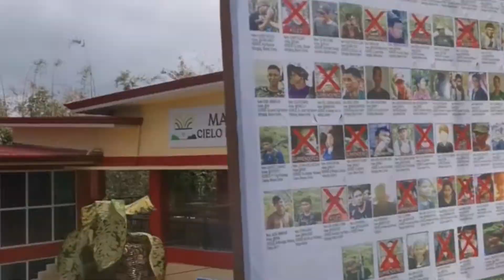My First Long Ride | Honda Dio lang Sakalam